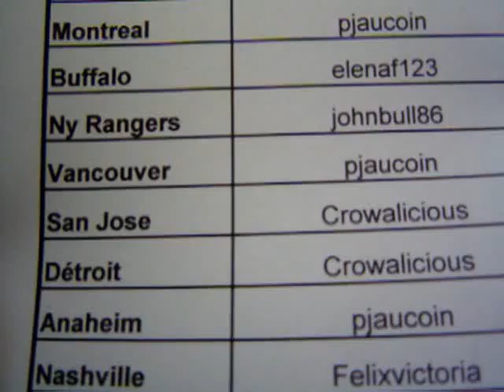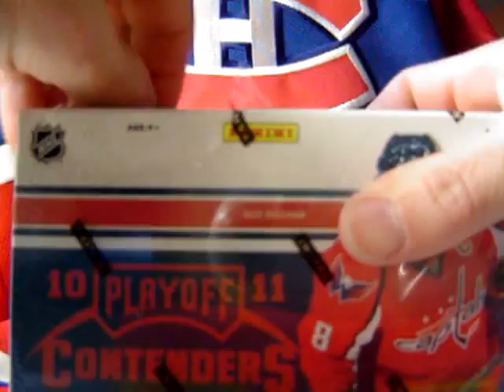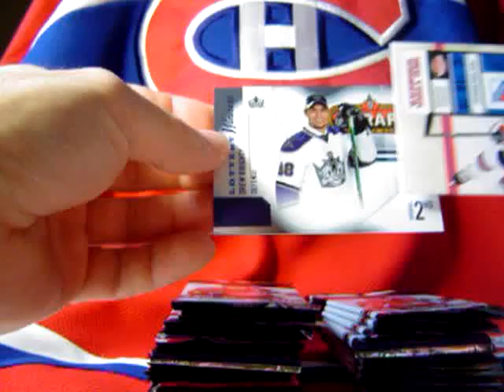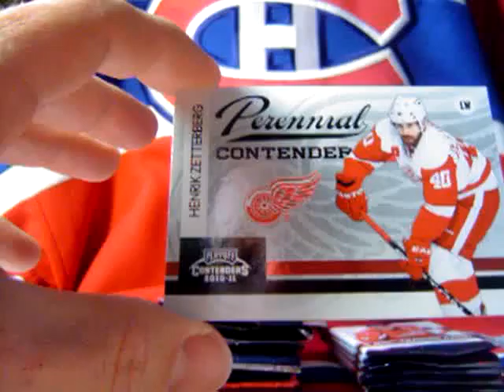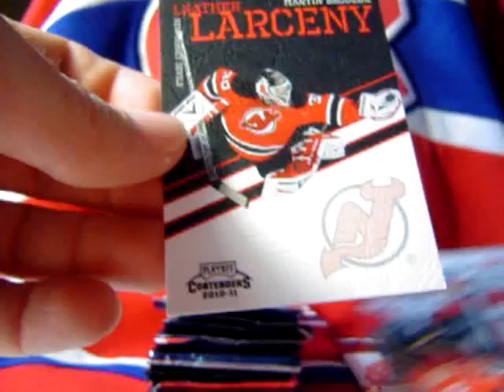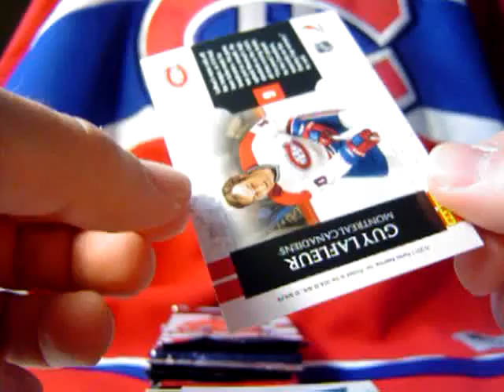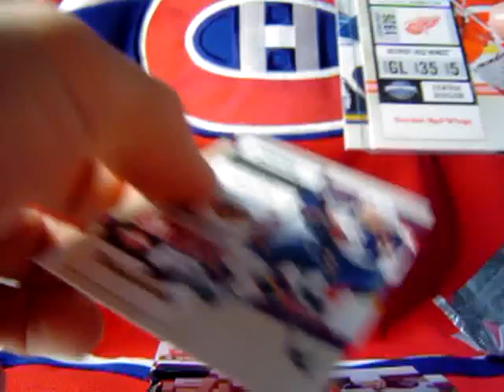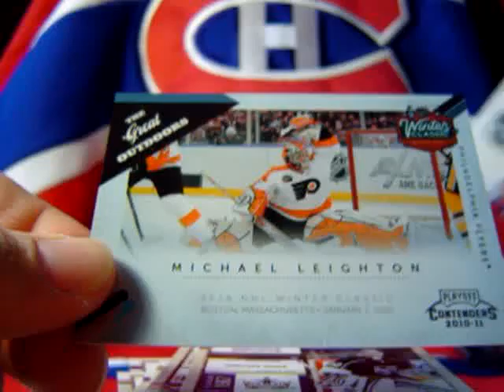Box break Contenders 10 11 #38